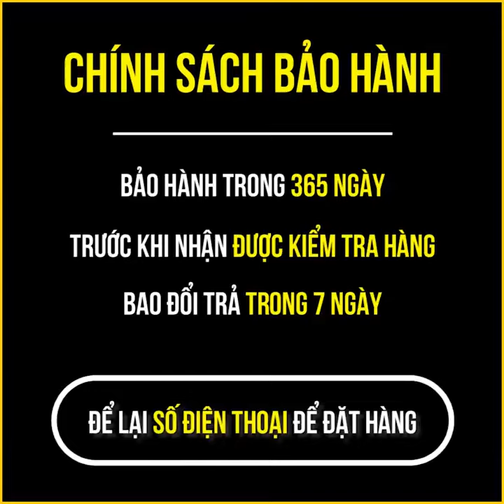FL04 TIMAN.VN| GIÀY THỂ THAO NAM VẢI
BỘ SƯU TẬP GIÀY THỂ THAO NAM THIẾT KẾ CHÍNH HÃNG TIMAN.VN

➤ CÁCH ĐẶT HÀNG:
Cách thức mua hàng: